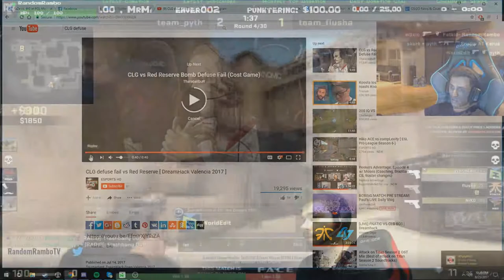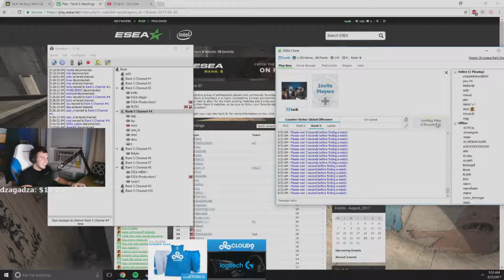FaZe NiKo VAC?, DEAGLE OP!, FLUSHA CHOKE, STEEL RAGE AND MORE! REDDIT RECAP CSGO #5